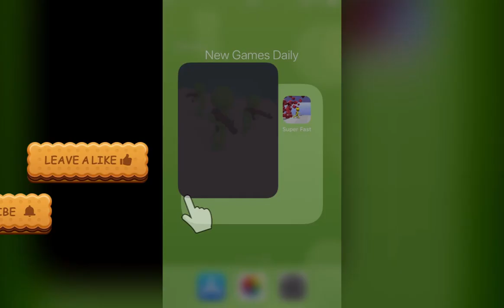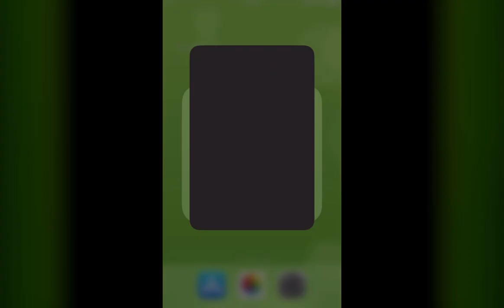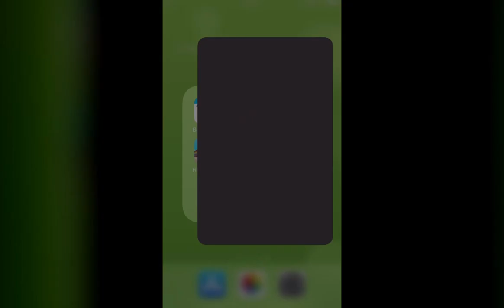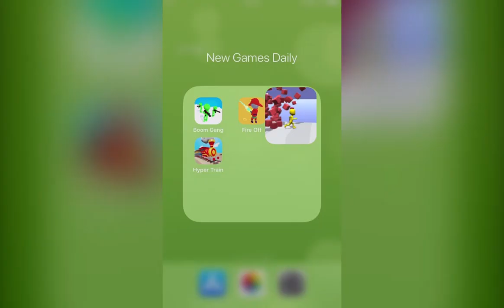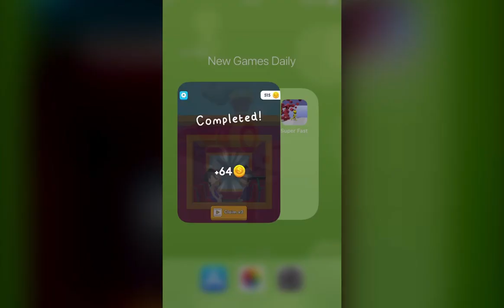Boom Gang, Fire Off!, Super Fast 3D, Hyper Train | New Games Daily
Fire Off!

Game Description：

Boom Gang：
Lead by action, live by explosion!
Get ready and lead your squad to Destroy them all!
Move quickly, dodge bullets, gather your Gang, and shoot everyone.
Join your gang now!

Fire Off!：
You have limited time to extinguishe the fire! Hurry before it all gets burned down.
Play as a firefighter and help the city fight the fires that come along the way.

Super Fast 3D：
Are you fast enough to keep up with this game?
Move your player left and right aiming for the walls that match your color and watch them blow up in pieces!
Keep a look at incoming traffic to find a gap and squeeze through!

Hyper Train：
Can you reach the station safely without crashing into everything?
Speed and timing!